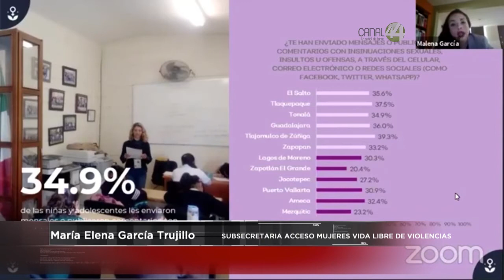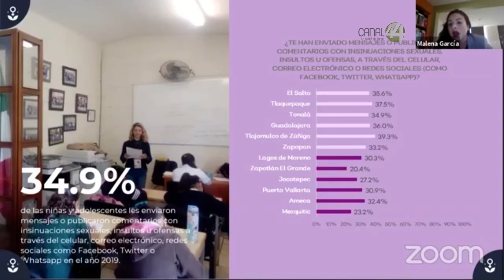Encuesta a niñas y adolescentes revela que 35% recibió mensajes con insinuaciones sexuales insultos